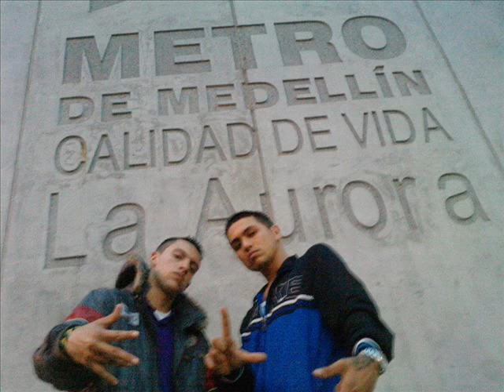como hermanos jay mc feat crazzy, maozero, chuga,mc topo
rap hiphop  bogota feat medellin